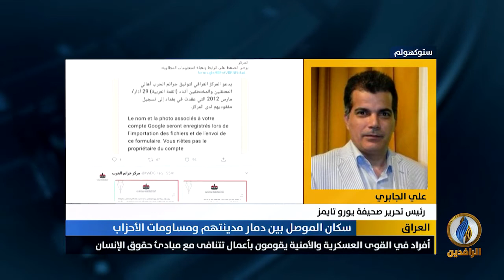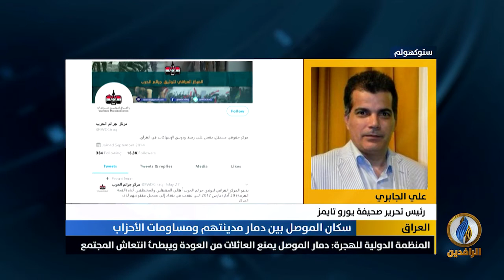مداخلة علي الجابري بشأن أزمة أهل الموصل الذين يعيشون بين التهجير والاعتقالات والمنع من العودة